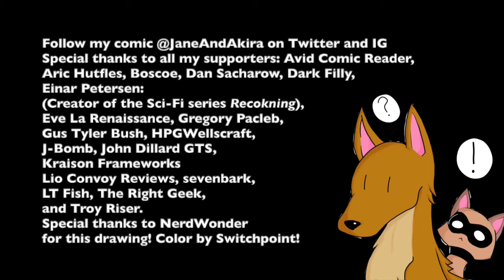Retro Game SFX Pack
I purchased a license for these through Humble Bundle. You can license all the songs in this video, including alternate versions I didn't include, directly from the composer